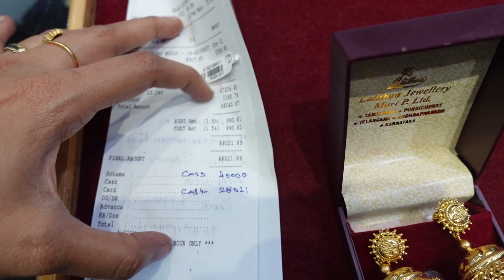Trichy Shopping Vlog Part1 - Lalitha Jewellery | Gold Jhumki Shopping | Lalitha Jewelry Vlog Tamil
Hey guys!!!
Hope everyone are doing great!
This video is kind of an Trichy Shopping Vlog.

The complete vlog is in Tamil, this is Part1, then the video Part2 will be coming soon!!!

with Love
Soundharya Arumugam